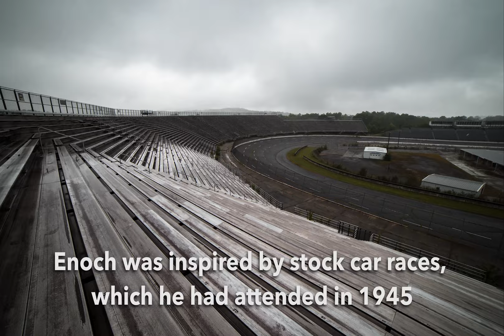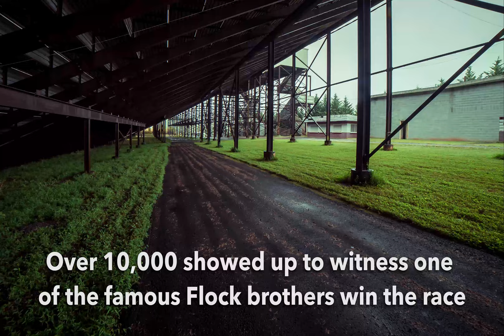ABANDONED NASCAR TRACK - North Wilkesboro Speedway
The track was originally opened by Enoch Staley on May 18, 1947 as a dirt track, right as NASCAR was being fully brought to life. This speedway would eventually come to host some of the most memorable races in NASCAR history.

You can check out the many other stories or check out some other cool stuff over